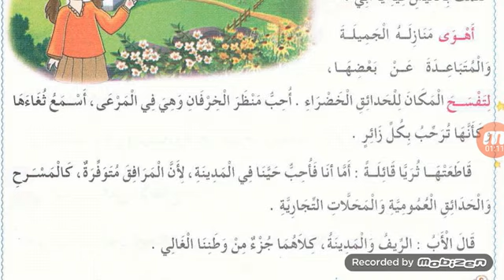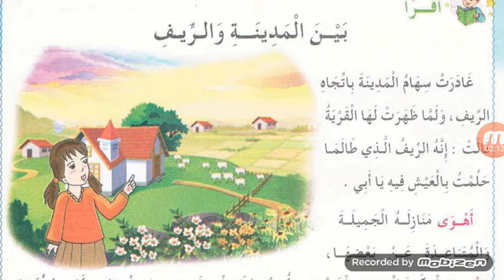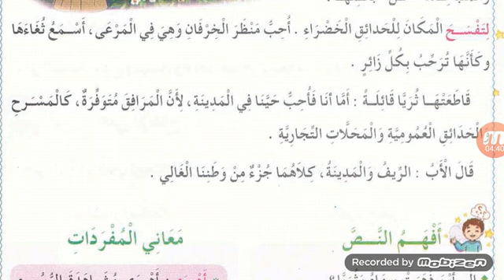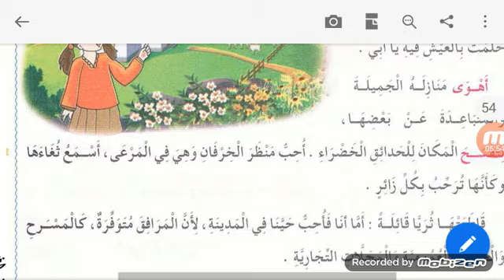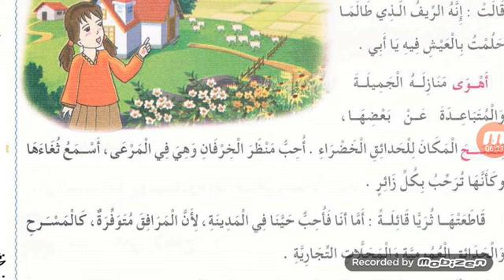السنة الثانية ابتدائي ، نص بين المدينة والريف ، قراءة ومناقشة ( كتاب التلميذ)